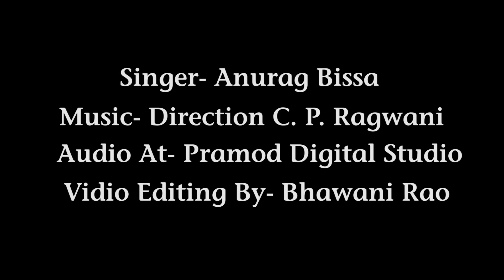Mahamrityunjay Mantra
Singer: Anurag Bissa
Music Direction: C.P. Ragwani
Audio Recorded at Pramod Digital Studio
Video Editing by Bhawani Rao
Special thanks to Dr. Rahul Joshi (Jodhpur)